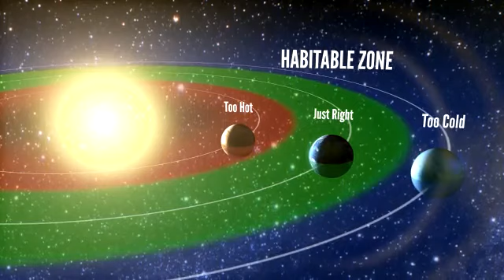1 de cada 5 estrellas como el Sol tiene planetas como la Tierra en su zona habitable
Ni demasiado cerca ni demasiado lejos de su estrella. Para que un planeta fuera de nuestro Sistema Solar pueda albergar teóricamente algún tipo de vida, debe estar situado a una distancia de su sol que le permita tener agua líquida en su superficie, como sucede en la Tierra. Este área es la que los astrónomos denominan zona habitable. Así, si un planeta orbita a una distancia muy pequeña de su estrella será un mundo extremadamente caluroso y si está demasiado alejado, sería un planeta helado.

Y en la Vía Láctea, ¿cuántas estrellas similares al Sol tienen planetas del tamaño de nuestra Tierra en su zona habitable? Aproximadamente una de cada cinco, responde un equipo de científicos de las universidades de California y Hawai en un estudio publicado esta semana en la revista Proceedings of the National Academy of Sciences (PNAS).

En concreto, precisan, un 22% de las estrellas parecidas al Sol tienen planetas con un tamaño y una temperatura similar a la Tierra en nuestra galaxia. No obstante, aclaran que el hecho de que puedan teóricamente tener agua, y por consiguiente, algún tipo de vida, no significa que la tengan.

Planetas similares a la Tierra

«Cuando miras al cielo por la noche, la estrella parecida al Sol con un planeta del tamaño de la Tierra en su zona habitable más cercana a nosotros probablemente está sólo a 12 años luz y podemos verla a simple vista. Es asombroso», afirma Erik Petigura, autor principal de este estudio que muestra cómo los planetas parecidos al nuestro serían relativamente comunes en la Vía Láctea.

Los investigadores utilizaron datos recabados por el telescopio espacial Kepler de la NASA y por el terrestre Keck de Hawai para encontrar estrellas parecidas al Sol y planetas que tuvieran un radio que fuera entre una y dos veces el de la Tierra y que recibieran una radiación de su estrella equivalente a entre una y cuatro veces la que la Tierra.

La NASA ha ofrecido este lunes una rueda de prensa para explicar los últimos resultados científicos obtenidos gracias a su telescopio, lanzado en 2009 con el objetivo de buscar mundos parecidos a la Tierra.

"Las estrellas son los ladrillos de la galaxia, pues conducen su evolución y facilitan a los planetas puertos estables. Cuando uno estudia las estrellas, realmente explora la galaxia y el lugar que ocupamos en ella", ha declarado William Chaplin, profesor de Astrofísica en la Universidad de Birmingham (Reino Unido).

Los científicos que firman el estudio en PNAS se centraron en 42.000 estrellas parecidas al Sol, o ligeramente más frías o calientes, y hallaron 603 planetas candidatos que las orbitaban. Diez de ellos tenían un tamaño parecido al de la Tierra (una o dos veces su diámetro) y estaban a una distancia de su estrella que hacía que su temperatura fuera adecuada para que hubiera algún tipo de vida. Extrapolando los datos al resto de la Vía Láctea, donde hay unos 100.000 millones de estrellas, estimaron el porcentaje de soles que pueden albergan planetas parecidos al nuestro.

Desde que se descubrió, hace 20 años, el primer planeta fuera de nuestro Sistema Solar o exoplaneta, los científicos han confirmado la existencia de más de mil. La mayoría son mucho más grandes que la Tierra, como Neptuno, o gigantes gaseosos como Júpiter. Los de menos tamaño, son más difíciles de detectar.

El lanzamiento del telescopio espacial Kepler, apodado como el cazador de planetas, ha supuesto un enorme paso en la investigación de estos mundos fuera del Sistema Solar.

Asimismo, ha propiciado un campo de la astronomía denominado asteroseismología y que se centra en estudiar el interior de las estrellas. Los astrofísicos pueden investigar la estructura interior de una estrella como los geólogos usan las ondas sísmicas que generan los terremotos para estudiar el interior de la Tierra.

William Chaplin considera que "la calidad sin precedentes, la duración y la continuidad" de las observaciones de miles de estrellas que ha hecho posible Kepler ha revolucionado la asteroseismología: "Hace pocos años ni siquiera podíamos soñar con estos datos", asegura.

Y es que durante cuatro años, el telescopio de la NASA ha sido capaz de monitorizar el brillo de unas 150.000 estrellas cada media hora y de detectar unos 3.000 objetos celestes candidatos a ser considerados planetas extrasolares. Una avería en el telescopio, cuya misión inicial ya había sido completada y prolongada hasta 2016, ha impedido que el telescopio de la NASA siga buscando mundos similares al nuestro.

Los astrofísicos creen que están cerca de detectar un gemelo de la Tierra fuera del Sistema Solar y esperan poder localizarlo en los próximos años.